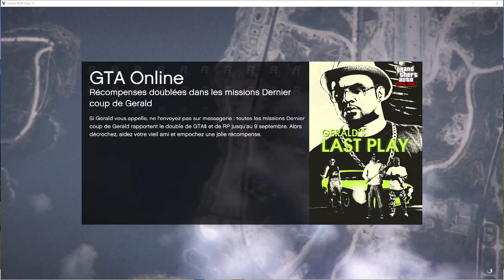GTA5 ONLINE - Les missions de Gerald #6 (GTA$ & RP X2)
Gameplay de GTA 5  online les missions de Gérald: Produit Fini.
Jeux Back 4 Blood - Edition Spéciale EN PROMO
Triominos Classic - Jeu Stratégie et de Réflexion de Société Famille
ROBOT Lexibook- Powerman Master
Hop La Banana - Jeux de Société, d'Actions, d'Adresse et Rapidité pour jouer en famille